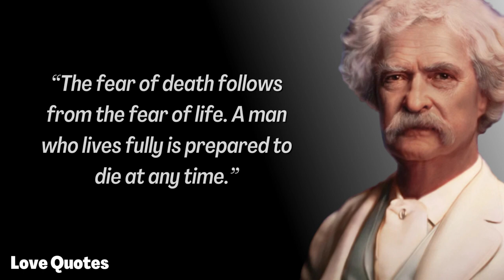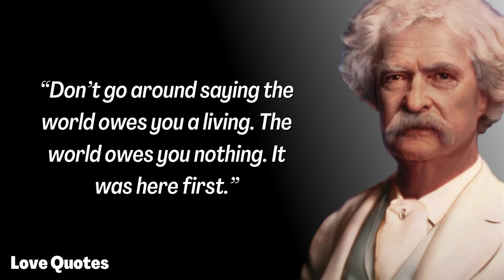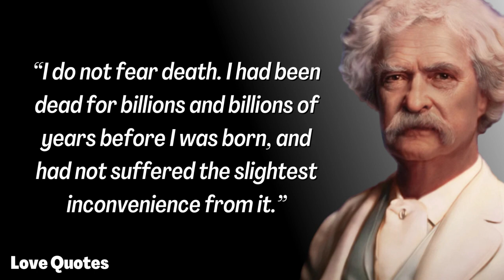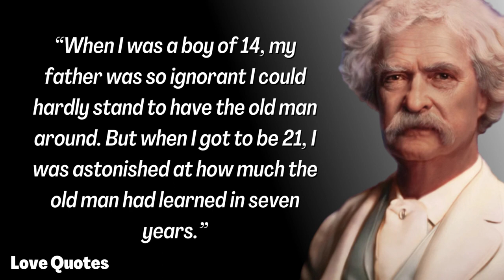Famous Quotes ― Mark Twain Life Quotes Worth Listening To!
Mark Twain

Born              in Florida, Missouri, The United States

Genre             Literature & Fiction, Short Stories, Biographies & Memoirs
Influences     Robert Ingersoll, Ambrose Bierce, E. Haldeman-Julius,
                       Jacques Loeb

Love Quotes For Someone Special, Heart Touching Love Quotes to Express Your Feelings - Love message